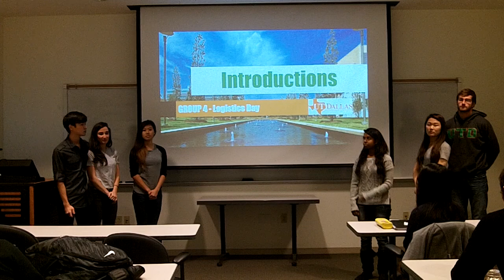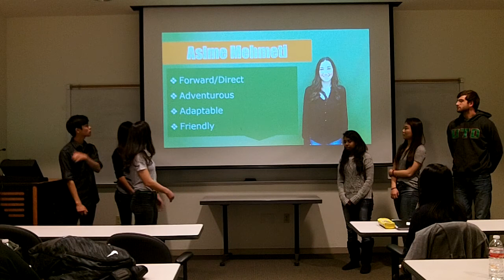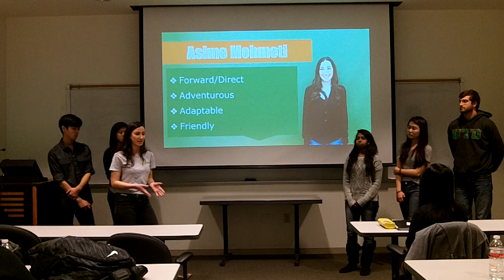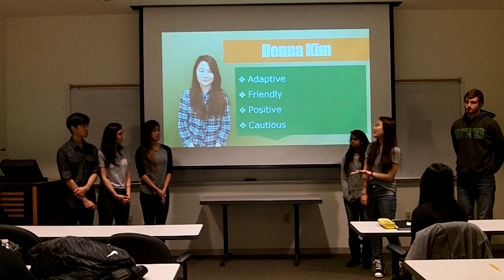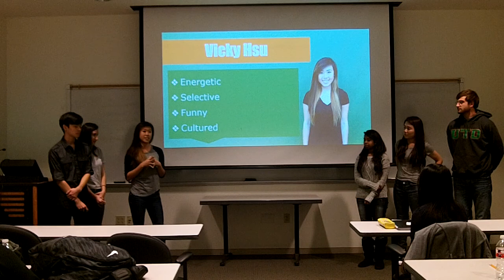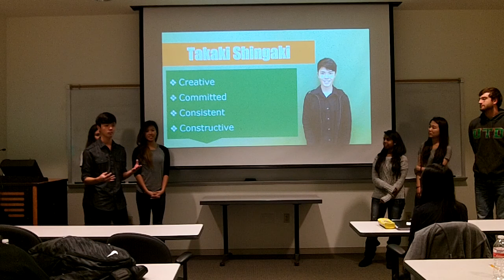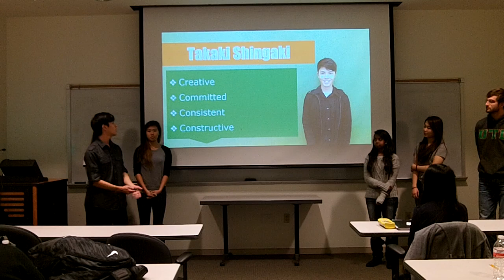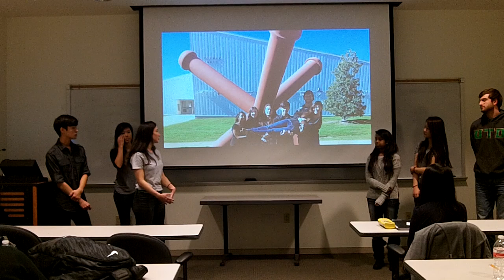Group 4, BCOM3310.001 (Spring 2015)